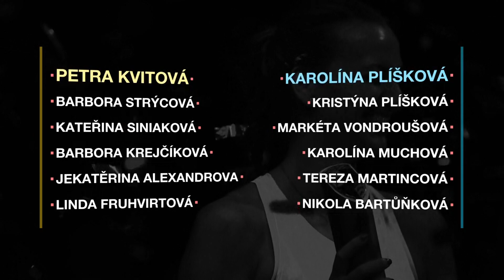Tereza Martincová (CZE) vs Jekatěrina Alexandrova (RUS) - 15. 6. 2020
Třetí dvouhra sobotního programu charitativního turnaje na Štvanici se rozehrála v sobotu, dohrání se ale kvůli nepřízni počasí dočkala až v pondělí. S neobvyklou situací si lépe poradila Tereza Martincová, která Jekatěrinu Alexandrovu porazila 6:4 a 6:2.